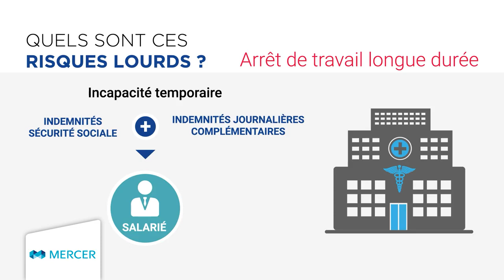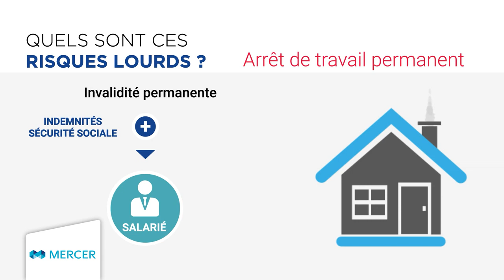La prévoyance avec Mercer HD